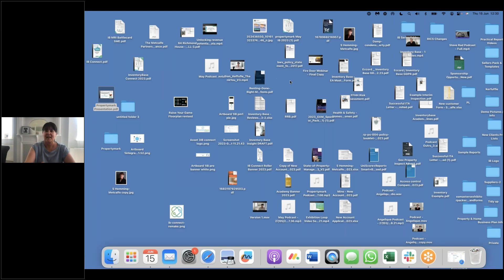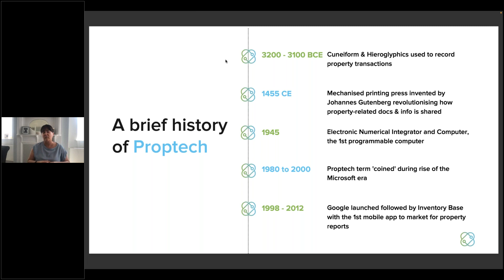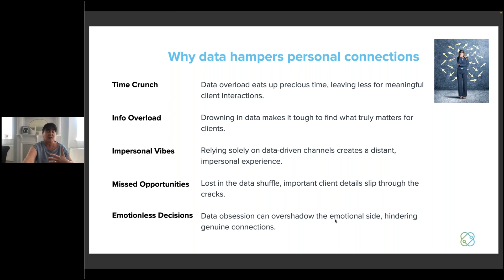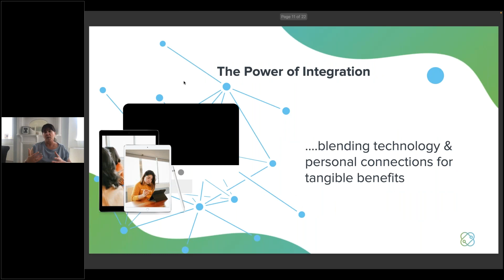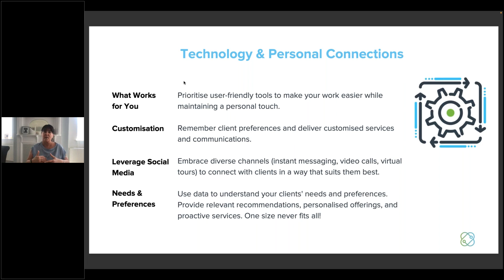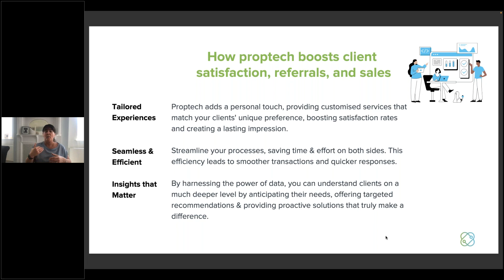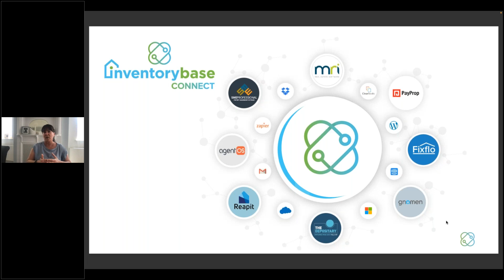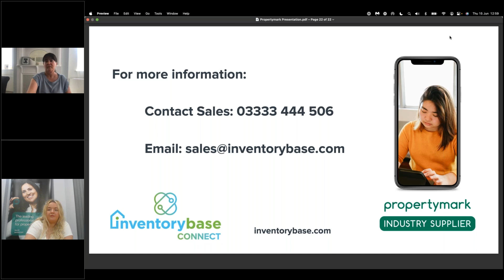Proptech unplugged: Technology's role in creating personal connections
Recording of the Propertymark webinar presented by Approved Industry Supplier Inventory Base.

In an era defined by constant change, adapting how you work is not a choice, but a necessity. But how do you balance the challenges without being overwhelmed by the data and processes? How do you actually find the time to make the personal connections that will take you from instruction to completion?

Here's what you can expect from the webinar:

- Unveiling the Impact: Why data hampers personal connections
- Streamlining with Proptech: Optimise your processes for efficiency
- The Power of Integration: Blending technology and personal connections for tangible benefits
- Elevating Success: How Proptech boosts client satisfaction, referrals, and sales
- Striking the Balance: Effective strategies for merging technology and the human touch

Join Sián Hemming-Metcalfe in Proptech Unplugged and discover how making your tech stack work for you can help alleviate the stresses and barriers of complex data input and create the right environment to build meaningful and personal connections with your clients.